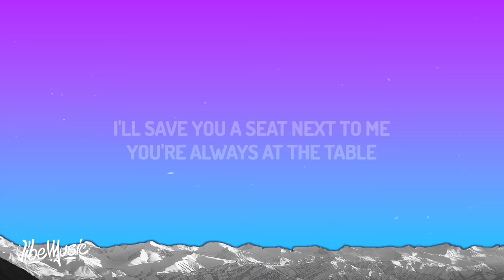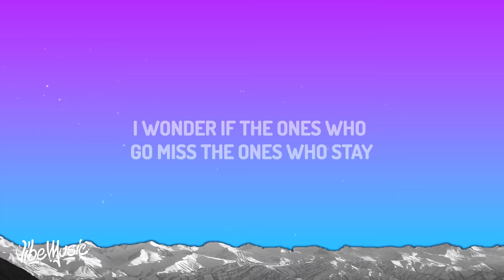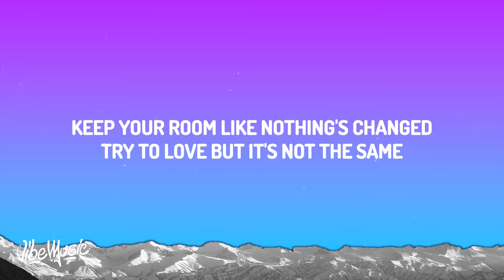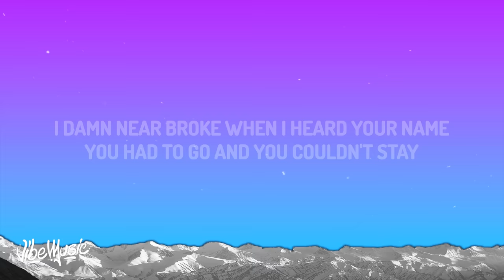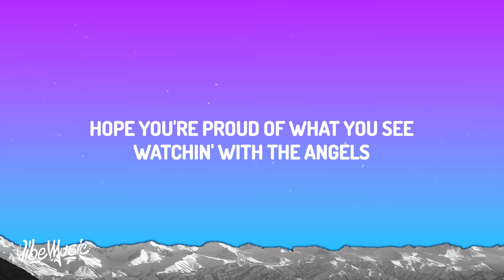Alex Warren - Save You a Seat (Lyrics)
♫ Alex Warren - Save You a Seat
I'll save you a seat

(Lyrics):
[Verse 1]
I can hear the words you speak when the west wind whispers
I can hear your voice ring clear in the evergreens
Am I who you thought I'd be? Am I what you pictured?
Did you have me standin' here in your wildest dreams?

[Pre-Chorus]
Oh, oh
Just like a memory
You never left me
You just left too soon

[Chorus]
I'll save you a seat next to me
You're always at the table
Hope you're proud of what you see
Watchin' with the angels
You're written in my soul
It's your blood that I bleed
Wherever you are, wherever I'll be

[Verse 2]
I feel you in the rain that falls, oh, I still get shivers
Runnin' like a family car down Corvidae
Did you find Mom up there, tell me, are you with her?
I wonder if the ones who go miss the ones who stay

[Pre-Chorus]
Oh, oh

[Bridge]
Keep your room like nothing's changed
Try to love, but it's not the same
I damn near broke when I heard your name
You had to go and you couldn't stay

[Outro]
So I'll save you a seat next to me